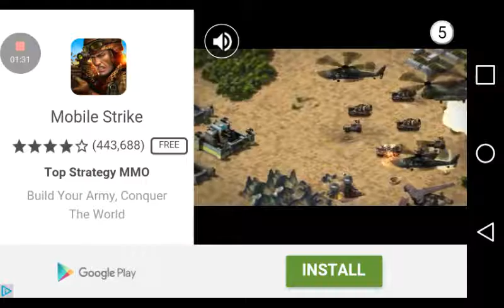Cool plys slither io part 1 lolol